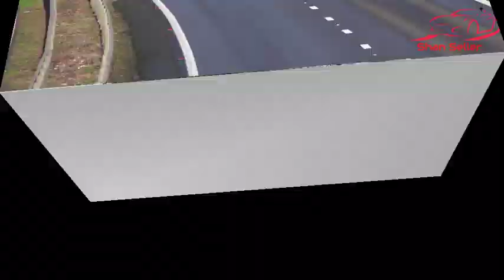toyota corolla 86 model for sale | used cars for sale in pakistan | Shan Seller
اس کنٹیکٹ لنک پر کلک کر کے آپ گاڑی کے مالک سے رابطہ کرسکتے ہیں اگر کنٹکٹ لنک اوپن نہی ہورہا تو اسکا مطلب گاڑی فروخت ہوچکی ہے   ۔۔

This car has been sold out

Topic covers :_:

1 how to buy a car
2 how to sell a car
3 used cars
4 used cars for sale
5 used cars for sale in pakistan
6 cheap use car
7 cheap use car for sale
8 car prices
9 used cars price
10 car Bazar
11 cheap price cars
12 mehran car price
13 cultus car price
14 swift car price
15 how to get installment cars
16 how to inspect cars
17 how to inspect engine
18 how to check cars
19 how to sale cars
20 how to purchase cars
21 sasti car
22 cheap price cars
23 olx used cars
24 cars sell
25 sell cars
26 Honda Accord
27 olx karachi cars
28 olx Islamabad cars
29 second hand cars
30 low price cars
31 Toyota Corolla
32 86 corolla
33 Toyota Corolla 86